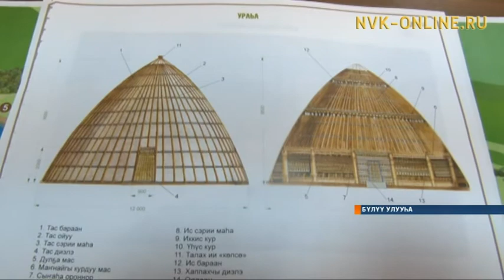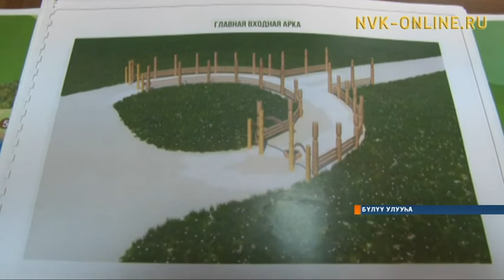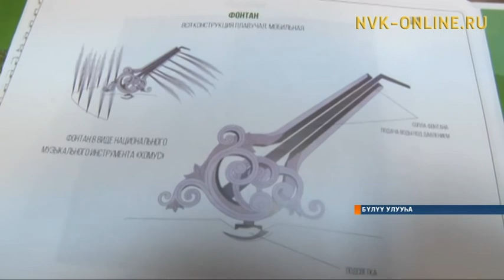Олоҥхо ыһыаҕа Бүлүү куорат "Хомустаах" комплексыгар ыытыллыаҕа